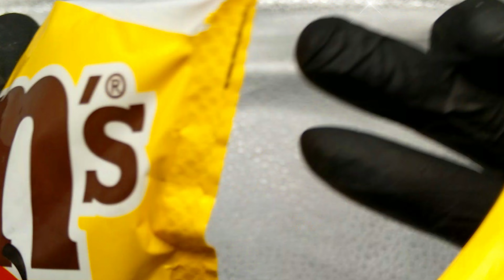M&M´S PEANUT Unpacking and Crushing with Satisfying 4K Boosted ASMR😍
Oddly Satisfying Video with Closeup Unboxing/Unpacking/Opening Candy (+Candy Killing) and Boosted 4K ASMR Tingles🔥

M&M´S PEANUT vs. PLIERS - Which one Wins?💥

CandyKillerMonster hate?/love? + unpacks/unbox all sorts of candies, treats, lollipops, biscuits, chocolate bars and other sweet/not-so-sweet things and kills/destroys (or tries to) them by eating, crushing, smashing, cutting, demolishing, annihilating, exterminating, shattering, busting…